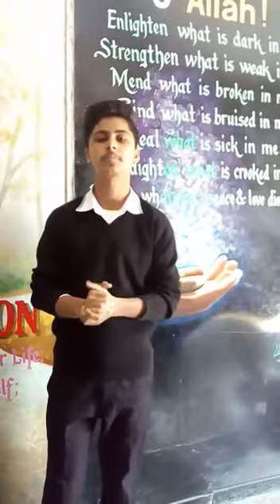Shakir Husain's Speech on Kashmir Day